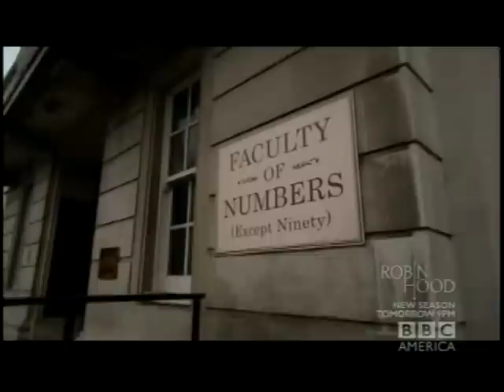Mitchell and Webb - History of Numberwang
Travel with us. the History of Numberwang